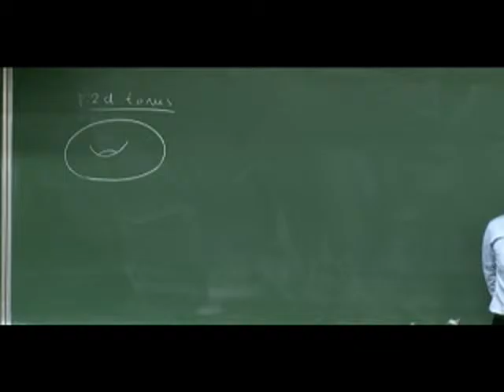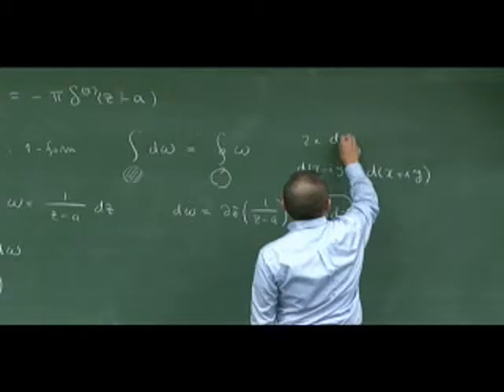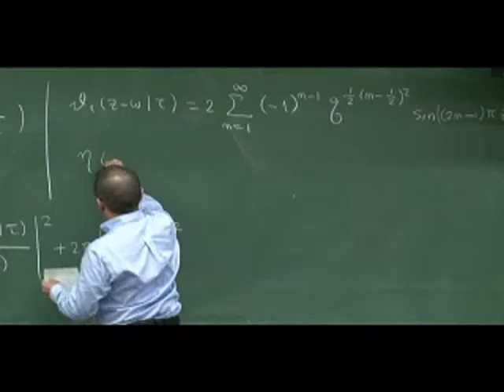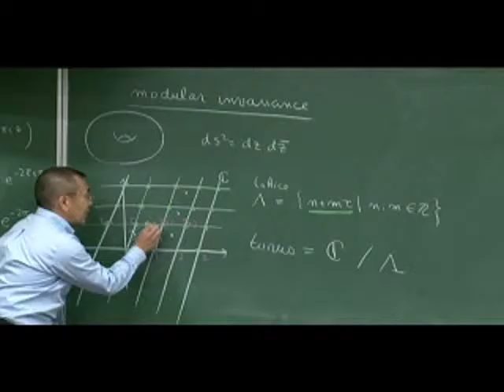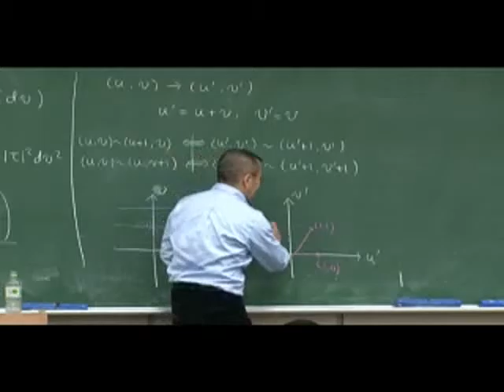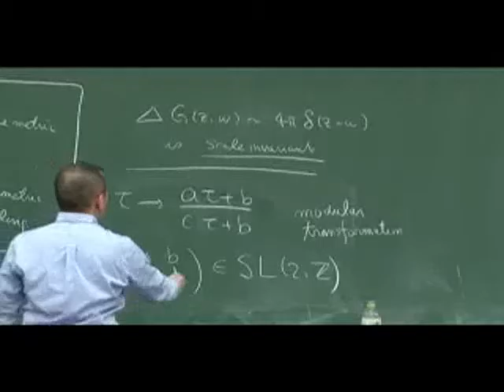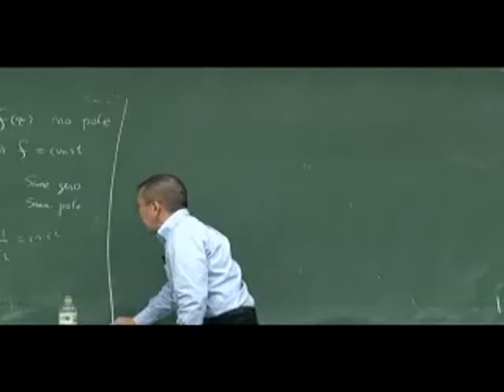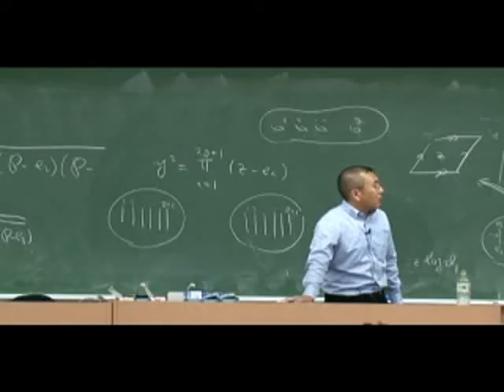9 Geometry of Riemann Surfaces, Elliptic Functions